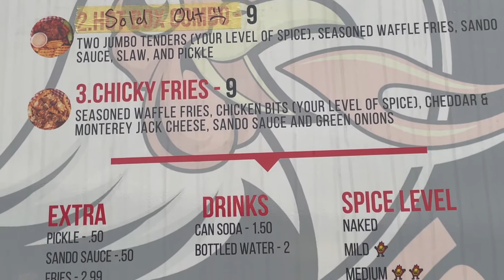WE TRIED THE HOTTEST CHICKEN SANDWICH| THE REAPER 🔥🔥| CHICKY SANDOS FOOD REVIEW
MAYA & DANIEL